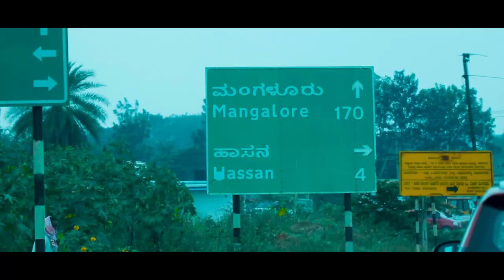Chikmagalur bike ride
Chikmagalur trip with boys and toys.
Rk Rahul / dharma keerthiraj/ mayuka / prathapa/ Raghu/ arvind / Nithin / gurudutt/ Puneeth.
Hayabusa / triumph /Benelli / ford endeavour/ thar .